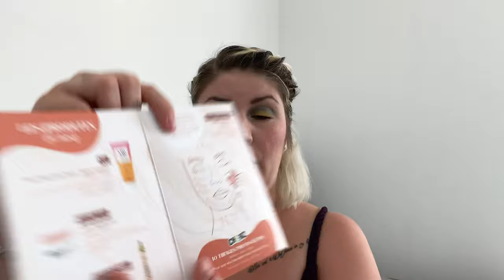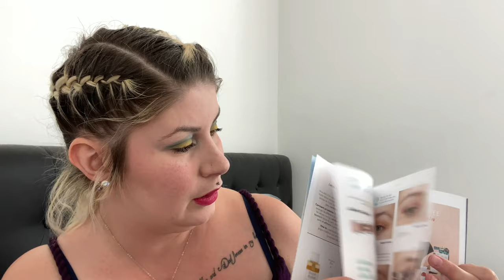UNBOXING 😍 : Le Facteur n’a pas perdu mon adresse 🤣 Birchbox, BeautifullBox, Showroomprive 🥰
Aujourd’hui je déballe en direct avec vous ce que j’ai reçu c’est dernier jours. " AMEN " 🙏🏻 le facteur n’a pas perdu mon adresse YOUPY 😍😍

⚠️ N’hésite pas à t’abonne en cliquant sur « s’abonner » et à activé la  cloche pour t’informer des que je poste une nouvelle vidéo 😊 Car plus on est de fou plus on ri 🤣

➡️ Box mentionné dans la vidéo :

Birchbox : Viens vite découvrir Birchbox, le nouveau service beauté dont je ne peux plus me passer !

Beautifull Box :

Showroomprive : OPHaac1h

Milles bisous 😘